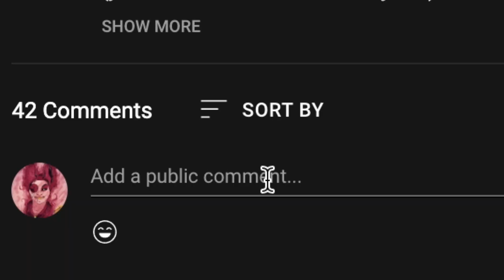The most ANNOYING COMMENTS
PLEASE JUST STOP!